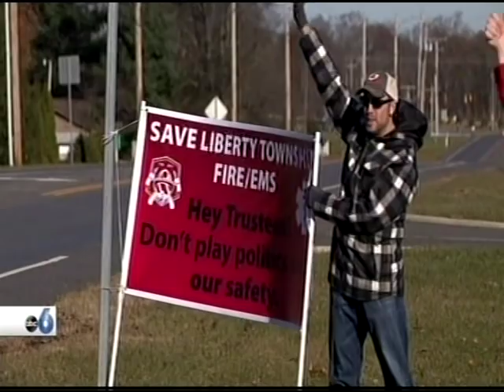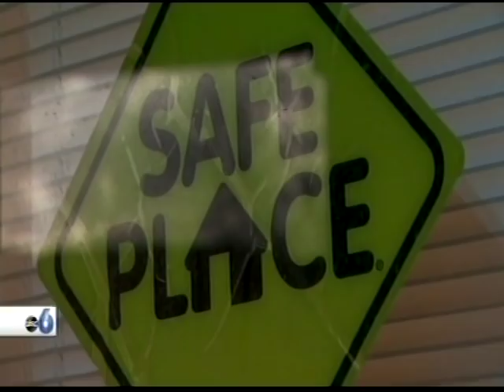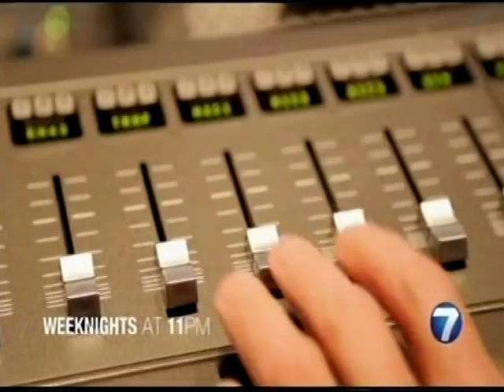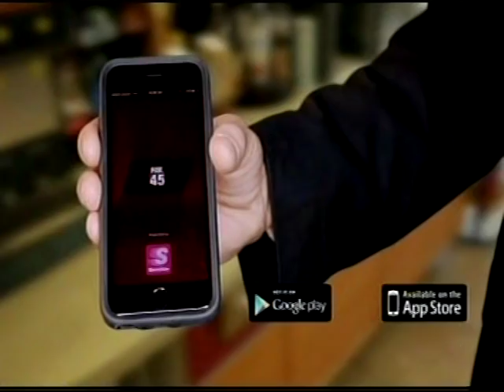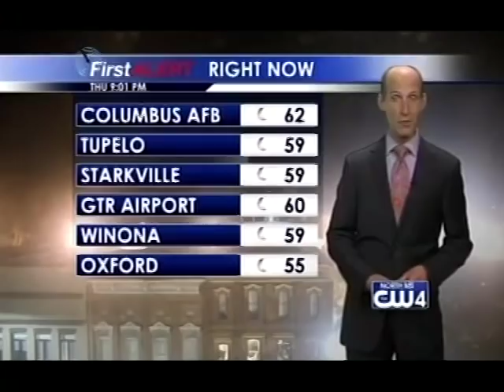Various TV Newscast Opens, Promos, and Station IDs, Part 159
From 2018. Posted for educational and historical purposes only. All material is under the copyright of their original holders.